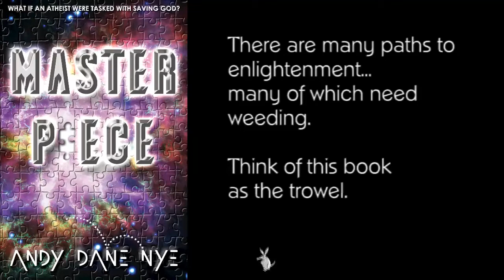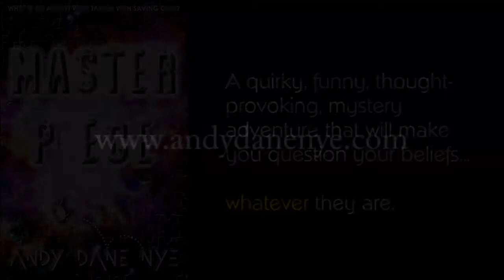Master Piece by Andy Dane Nye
Promotional video for Master Piece by Andy Dane Nye.
Author of humorous, speculative fiction. Writing in a unique style that's been described as Dan Brown meets Douglas Adams meets Terry Pratchett meets Kurt Vonnegut.